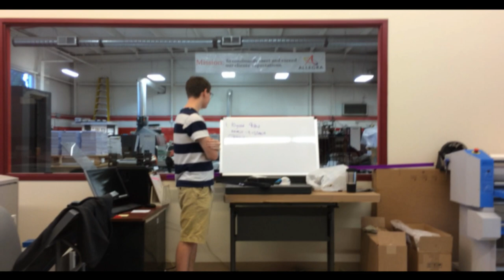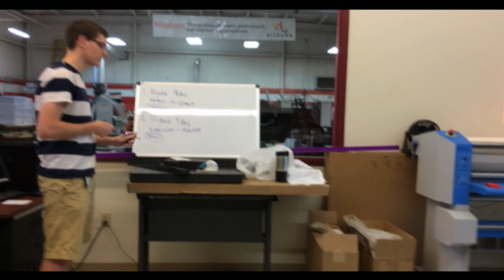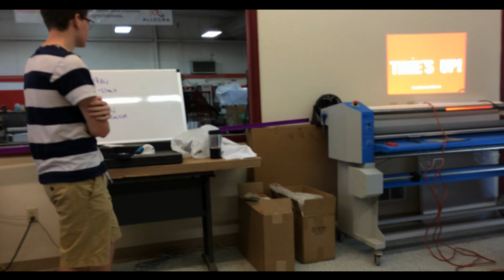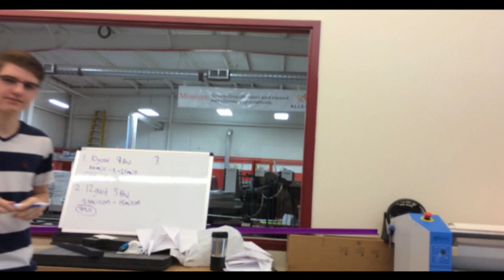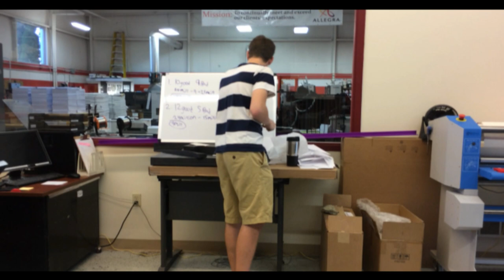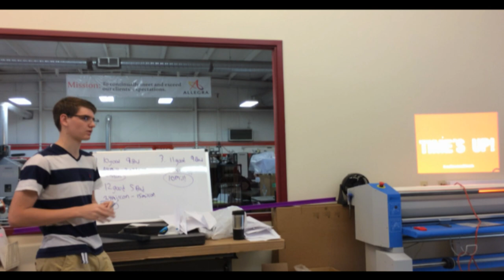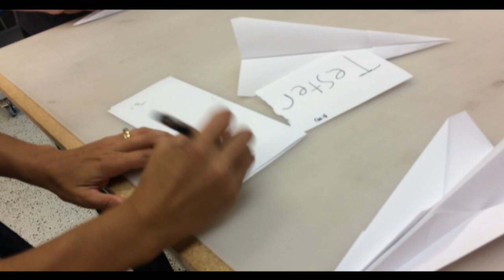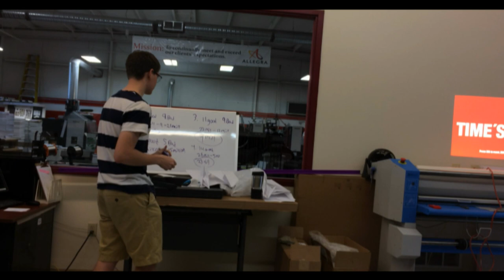Allegra Lean Airplane Game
Watch as we cut the "Red Ribbon" opening our new paper airplane factory! In this fun lean game, we learn about continuous improvement and the importance of Kanban systems.